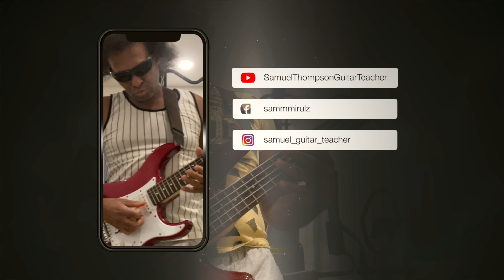Jam SAM Time on Bass Guitar